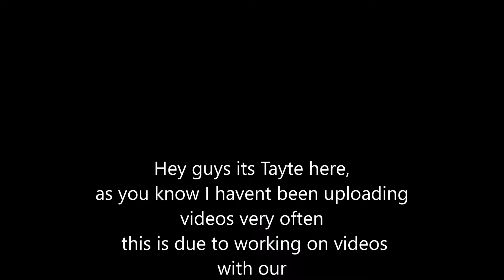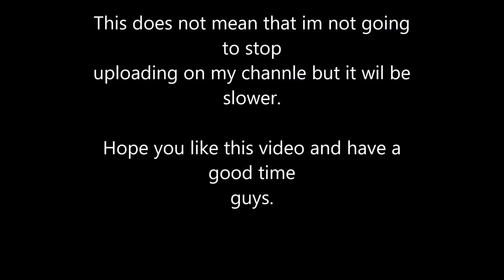ps4 final clip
Sorry for the late uploads